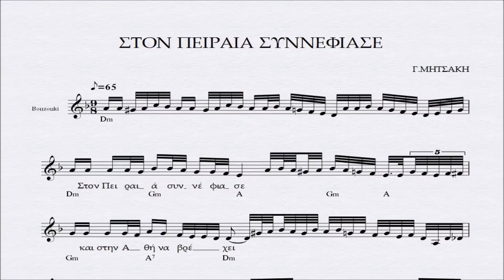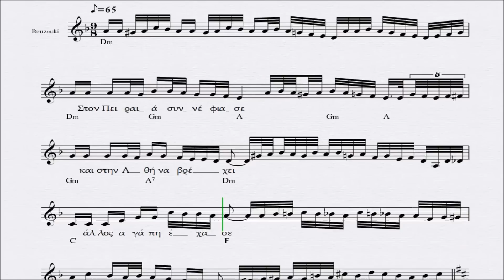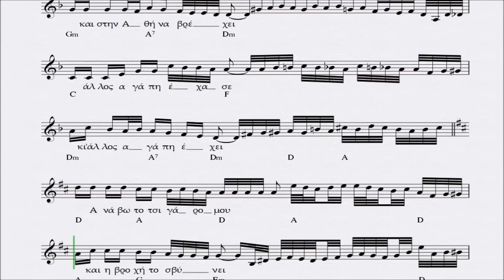ΣΤΟΝ ΠΕΙΡΑΙΑ ΣΥΝΝΕΦΙΑΣΕ - ΠΑΡΤΙΤΟΥΡΑ ΓΙΩΡΓΟΣ ΜΗΤΣΑΚΗΣ